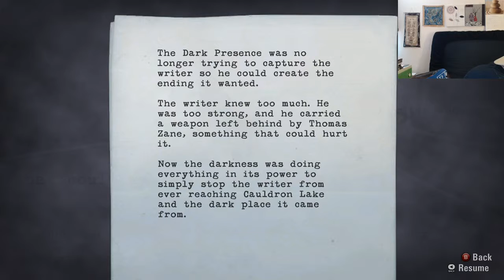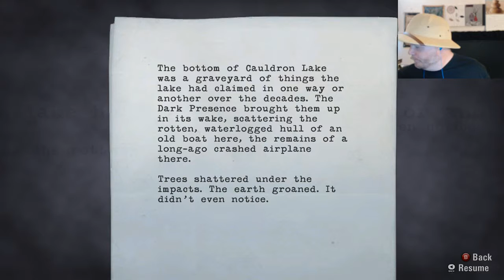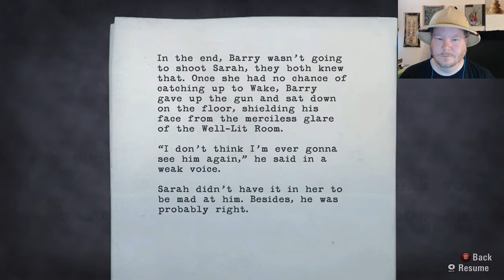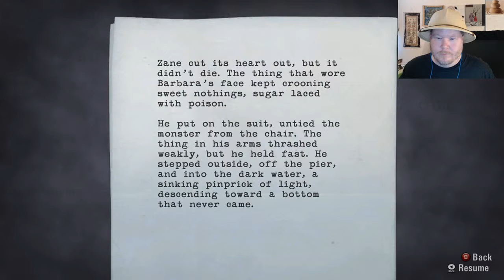Alan Wake Pt19 - My Special Places